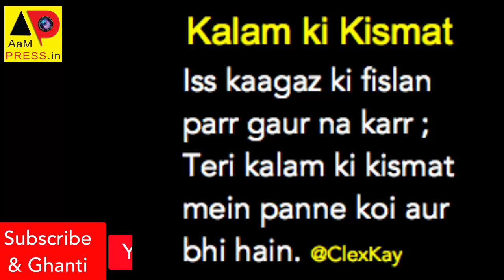AamRas No. 2 : Kalam ki Kismat ~ClexKay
Iss kaagaz ki fislan parr gaur na karr ;
Teri kalam ki kismat mein panne koi aur bhi hain

​(Do not fret over the shiny paper; Your pen is destined for a different life)

SuperChats on YouTube expected in August

EveryDay :
11 AM
4 PM
After 8 PM